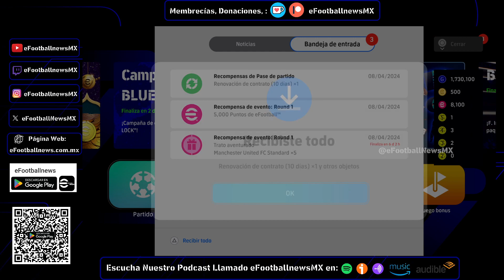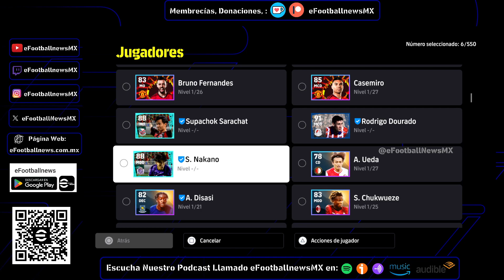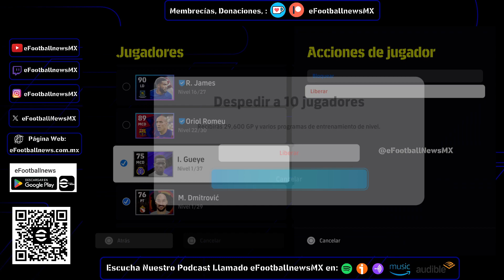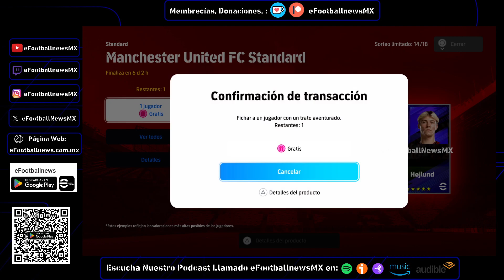Completamos el Evento Round 1 manchesterunited en eFootball 2024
Completamos el evento Round 1 manchesterunited para clasificarnos a la segunda etapa de este torneo de eSports.